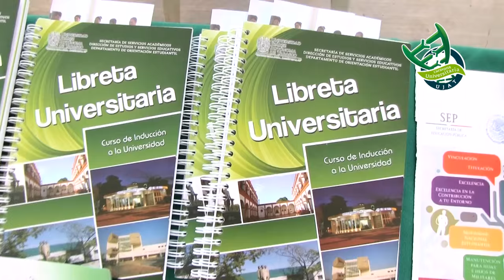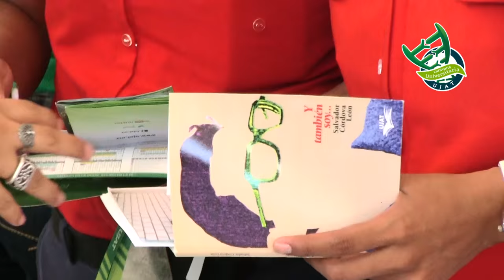Caravana Universitaria DAMC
Gracias a la comunidad de DAMC que participó activamente en esta segunda Caravana. Pronto visitaremos a las otras divisiones.